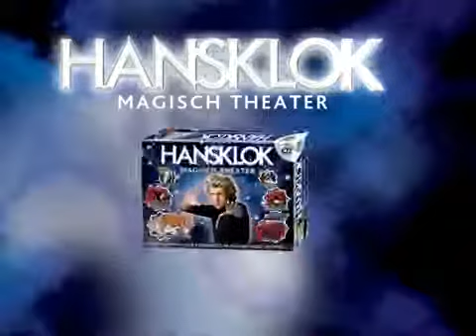HANS KLOK MAGIC THEATER mp4